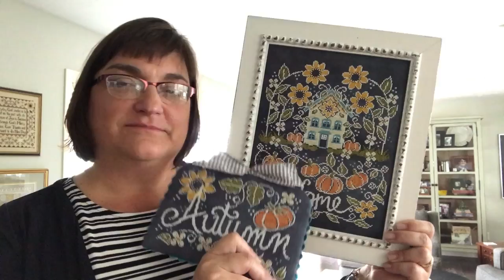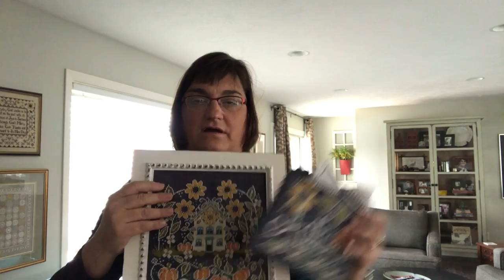Floss Tube #6 - The Hands On Designer - Pumpkin Spice Stitching!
A wrap up of August events!

- Behind the scenes of Pumpkin Spice Farm: try for a chance to stitch with Romy's thread -to be eligible you must subscribe to me on FlossTube & comment on this video what your fav Pumpkin Spice is (latte's cookies...whatever!)

- Comment before Wednesday September 27 at 8pm CST. I will post the winner (now closed)!

Event Shout Out's:

Needlework Galleria - organizer, Cathy Roginela/Inspired Needle (IL)

Floss Tuber Shout Out's:
DSquared X Stitching - Rags to Stitches USA - & of course everyone's fav Housewives of Cross-stitch - Priscilla & Chelsea